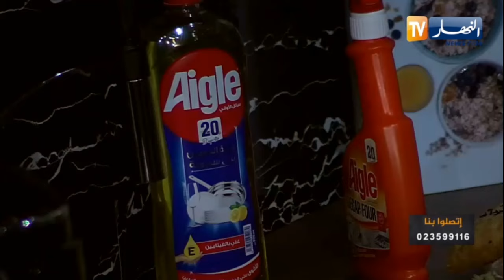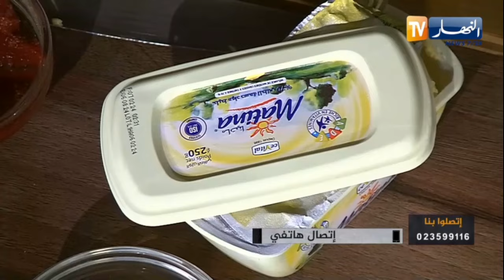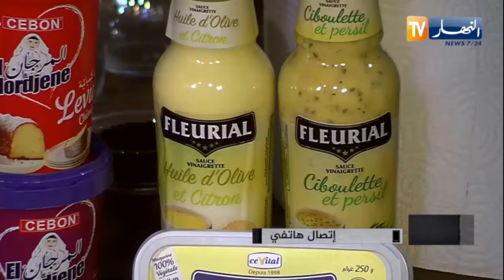طيب معانا : حريرة🍵 مثوم 🍲 لحم لحلو بالبرتقال